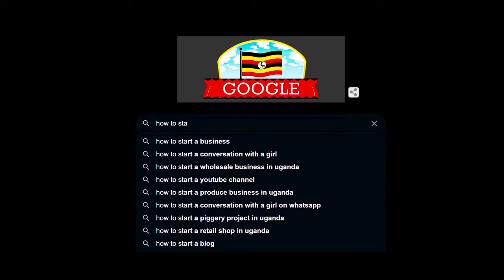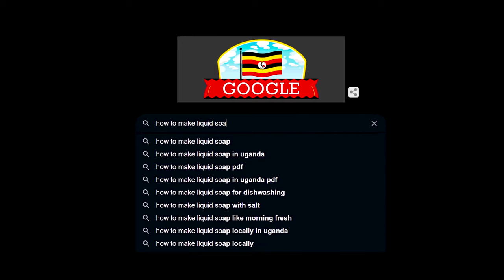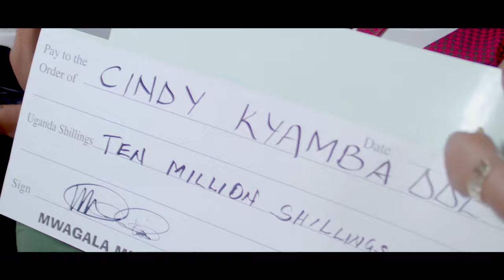JACKIE KIZITO (YIIYA SENTE) OFFICIAL MUSIC VIDEO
and Amazon Music
Producer : Jonah
Director : Biyee Foundry
D.O.P : Claq Nwaya
Story : Shuga Arafat
Pieced By : Biyee Simatti
Executive Producer : Otterz